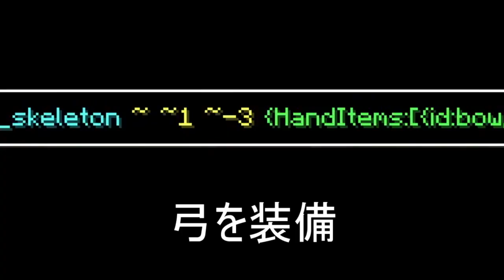【マイクラ】ウィザースケルトンが弓を持つと発動する隠れ効果を知っていますか 【マインクラフト】【小ネタ】【検証】マイクラ裏技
コマンドじゃないと持たないのでこれに気づく人はそう多くないはず？
マイクラの茶番・検証・小ネタといった暇つぶしとなるような動画を定期的にupしています

質問や検証依頼などありましたらコメントしていただければ動画の参考とさせていただきます

よく使うBGM(使用していない場合もあります)